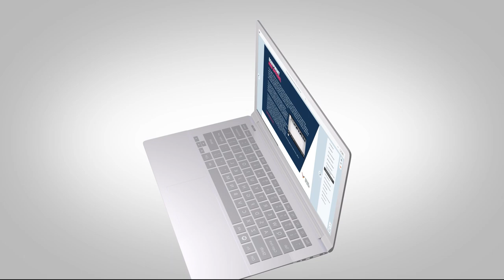The Sports Technology Annual Review and Power List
A pole entry into the World Cup of Reports is THE report on sports technology by The STA Group, Annual Review (proudly powered by RELAYTO)

It also includes Power List, an annual ranking of the most tech-forward organizations in sport. You can see the leading brands in each category listed below and more...

𝗔𝗴𝗲𝗻𝗰𝗶𝗲𝘀 𝗮𝗻𝗱 𝗜𝗻𝘃𝗲𝘀𝘁𝗼𝗿𝘀 - IMG
𝗕𝗹𝗼𝗰𝗸𝗰𝗵𝗮𝗶𝗻 𝗮𝗻𝗱 𝗪𝗲𝗯𝟯 - Dapper Labs
𝗕𝗿𝗼𝗮𝗱𝗰𝗮𝘀𝘁 𝗮𝗻𝗱 𝗢𝗧𝗧 - ESPN
𝗚𝗮𝗺𝗶𝗻𝗴 - EA SPORTS
𝗠𝗲𝗱𝗶𝗮 𝗮𝗻𝗱 𝗧𝗲𝗹𝗲𝗰𝗼𝗺𝗺𝘂𝗻𝗶𝗰𝗮𝘁𝗶𝗼𝗻𝘀 - Twitch
𝗣𝗲𝗿𝗳𝗼𝗿𝗺𝗮𝗻𝗰𝗲 - Strava
𝗥𝗶𝗴𝗵𝘁𝘀 𝗛𝗼𝗹𝗱𝗲𝗿𝘀 - Formula 1 (Ranked #1 overall)
𝗦𝗽𝗼𝗿𝘁𝗶𝗻𝗴 𝗚𝗼𝗼𝗱𝘀 - adidas
𝗦𝗽𝗼𝗿𝘁𝘀 𝗗𝗮𝘁𝗮 𝗮𝗻𝗱 𝗕𝗲𝘁𝘁𝗶𝗻𝗴 - Sportradar
𝗧𝗲𝗮𝗺 - Red Bull Racing & Red Bull Technology
𝗧𝗲𝗰𝗵𝗻𝗼𝗹𝗼𝗴𝘆 - Hawk-Eye Innovations Ltd

Congratulations to our category leaders and everyone who made the list! 👏

Shout out to Rebecca Hopkins and elite partners and contributors:

Capgemini | Engage | HOK  | Sportradar

We at RELAYTO/ Document Experience Platform are honored to help bring your insights to life. There is no business like sports business.